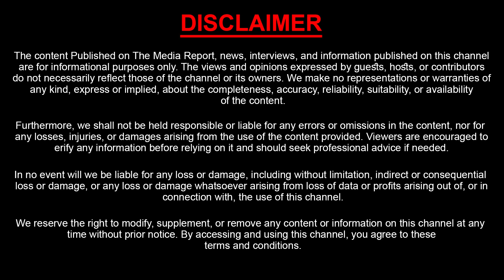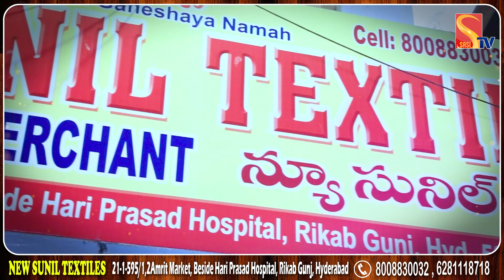New Sunil Textiles Wholesale Shop Daily Wear and Work Sarees | Pattu Sarees | Sasi Tv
Watch :  New Sunil Textiles Wholesale Shop Daily Wear and Work Sarees | Pattu Sarees | Sasi Tv

𝗦𝘁𝗮𝗿 𝗦𝗲𝗰𝗿𝗲𝘁𝘀 𝗯𝗲𝘀𝘁 𝗼𝗳𝗳𝗲𝗿𝘀
𝗛𝘆𝗱𝗿𝗮 𝗳𝗮𝗰𝗶𝗮𝗹 𝗷𝘂𝘀𝘁 𝗥𝘀. 𝟳𝟵𝟵 𝗼𝗻𝗹𝘆
𝗣𝗲𝗿𝗺𝗮𝗻𝗲𝗻𝘁 𝗲𝘆𝗲𝗯𝗿𝗼𝘄𝘀 𝗷𝘂𝘀𝘁 𝗥𝘀. 𝟰𝟵𝟵𝟵 𝗼𝗻𝗹𝘆
𝗟𝗶𝗽 𝘁𝗶𝗻𝘁𝗶𝗻𝗴  𝗷𝘂𝘀𝘁 𝗥𝘀. 𝟰𝟵𝟵𝟵
𝗣𝗶𝗺𝗽𝗹𝗲 𝘁𝗿𝗲𝗮𝘁 𝗺𝗲𝗻𝘁 𝘀𝘁𝗮𝗿𝘁𝘀 𝘄𝗶𝘁𝗵  𝗥𝘀. 𝟵𝟵𝟵 𝗼𝗻𝗹𝘆
𝗙𝘂𝗹𝗹 𝗯𝗼𝗱𝘆 𝗹𝗮𝘀𝗲𝗿 𝗵𝗮𝗶𝗿 𝗿𝗲𝗺𝗼𝘃𝗮𝗹 𝘄𝗶𝘁𝗵 𝗮𝗱𝘃𝗮𝗻𝗰𝗲𝗱 𝗱𝗶𝗼𝗱𝗲 𝗺𝗮𝗰𝗵𝗶𝗻𝗲. 𝗝𝘂𝘀𝘁  𝗥𝘀.𝟰𝟵𝟵𝟵𝟵 𝗼𝗻𝗹𝘆
𝗛𝗮𝗶𝗿 𝗿𝗲𝗴𝗿𝗼𝘄𝘁𝗵 𝘁𝗿𝗲𝗮𝘁𝗺𝗲𝗻𝘁. 𝗦𝘁𝗮𝗿𝘁𝘀 𝘄𝗶𝘁𝗵 𝗥𝘀.𝟵𝟵𝟵 𝗼𝗻𝗹𝘆
𝗙𝗮𝗶𝗿𝗻𝗲𝘀𝘀 𝘁𝗿𝗲𝗮𝘁𝗺𝗲𝗻𝘁 𝘀𝘁𝗮𝗿𝘁𝘀 𝘄𝗶𝘁𝗵  𝗥𝘀.𝟭𝟵𝟵𝟵

𝗦𝘁𝗮𝗿 𝘀𝗲𝗰𝗿𝗲𝘁𝘀
𝟯𝗿𝗱 𝗳𝗹𝗼𝗼𝗿
𝗔𝗯𝗼𝘃𝗲 𝗥𝗞 𝗰𝗼𝗹𝗹𝗲𝗰𝘁𝗶𝗼𝗻𝘀
𝗞𝗣𝗛𝗕 𝗺𝗲𝘁𝗿𝗼 𝗯𝗶𝗸𝗲 𝗽𝗮𝗿𝗸𝗶𝗻𝗴
𝗞𝗣𝗛𝗕
𝗛𝘆𝗱𝗲𝗿𝗮𝗯𝗮𝗱
𝟱𝟬𝟬𝟬𝟳𝟮
𝗔𝗯𝗼𝘃𝗲 𝗥𝗞 𝗰𝗼𝗹𝗹𝗲𝗰𝘁𝗶𝗼𝗻𝘀